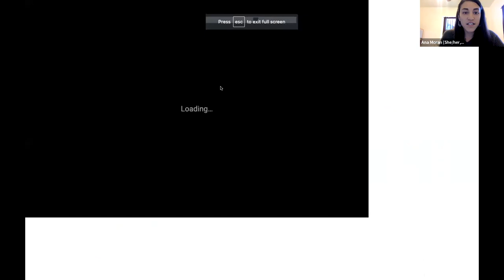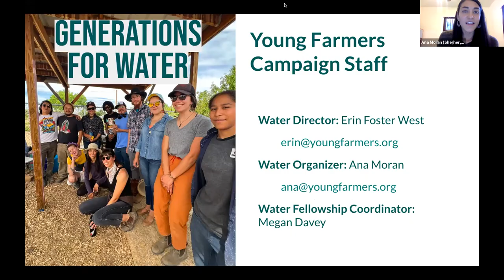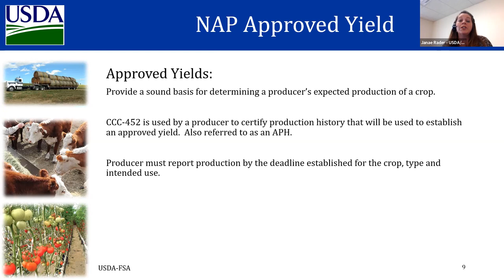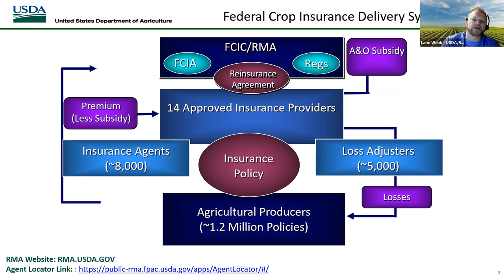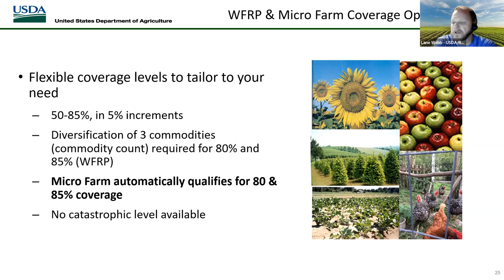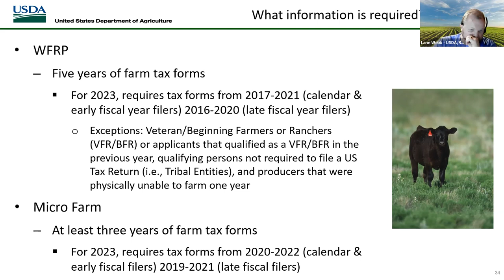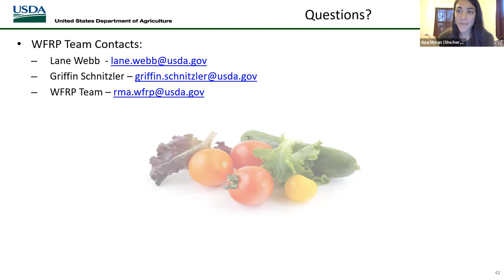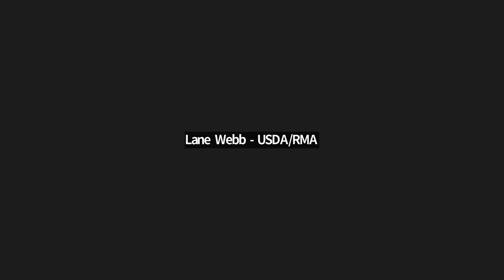[English] Protecting Your Crops in Times of Uncertainty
Looking to protect your farm or ranch from hail, freezes, drought, or flooding?

This is a one stop shop for your questions about insuring small-scale diversified operations and preparing for the unexpected! Learn how to access crop insurance and disaster programs that can help you adapt to the climate crisis. See what programs the US Department of Agriculture (USDA)offers to protect you from disaster and severe weather events. Experts from the Risk Management Agency (RMA), the Farm Service Agency (FSA), and community partners will join us to provide relevant information on risk management tools to fit your needs.

The workshop will focus on programs that serve small, diversified farms - such as, the Micro-Farm and Whole Farm Revenue Protection Program, and the Noninsured Crop Disaster Assistance Program (NAP). You will be updated about important deadlines, steps for applying, and learn about the program benefits for your operation.

**Some of the speakers' introductions were accidentally cut off in the beginning.**